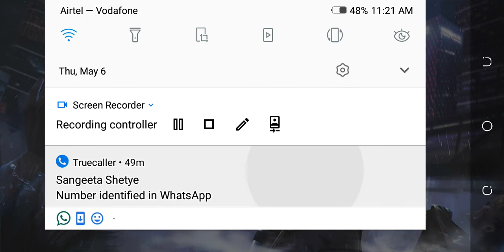MY first video of youtube ,i had plate like a legend and welcome to GAME ZONE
Hello guys ,